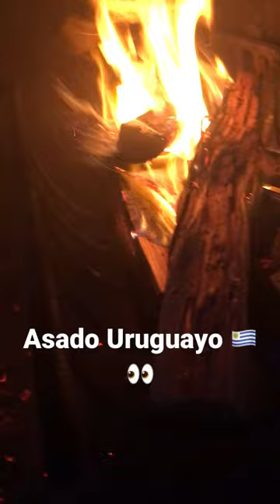Asado Uruguay 🇺🇾🇺🇾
Hola amigas y amigos en la noche del viernes mi esposo me preparo un rico asado a la parrilla 🙏a pesar de que tenemos un país granadero les cuento que esta muy cara la carne los precios se fueron a las nubes, de todas maneras el URUGUAYO tiene la tradición de comer asado tomar mate y caminar por la rambla de Montevideo todos los fines de semana sin importar cuantas piedras en el camino se nos presente a lo largo de la vida 🙏🇺🇾
Bueno amigos como siempre bendiciones infinitas para todos no se olviden SUSCRIBIRSE AL CANAL 🙏🙏QUE ES GRATIS Y A MI ME ESTÁN AYUDANDO A SEGUIR ADELANTE 🙏🙏 DIOS LOS BENDIGA BUEN FIN DE SEMANA AMIGOS NOS VENOS EN EL PRÓXIMO VIDEO 💪🇺🇾👏😘❤️💕🙏